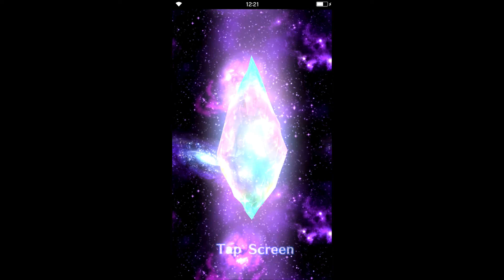FFBE - 19 Summons - How many for Trance Terra ??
Hey guys Rayman here with a quick video of me attempting to pull Trance Terra from the banner , lets see how that went.